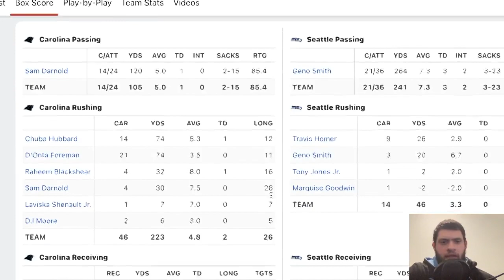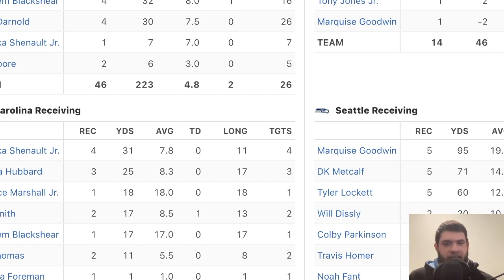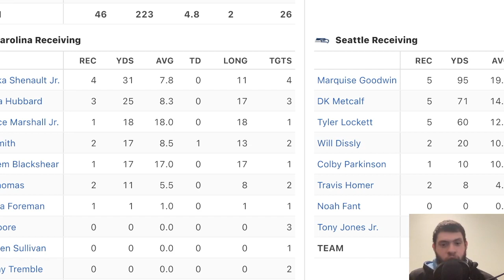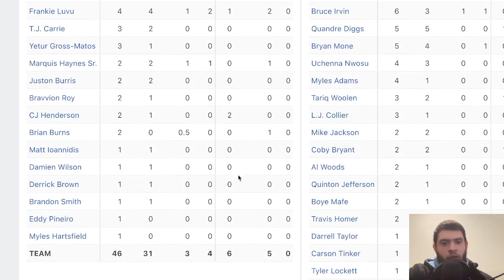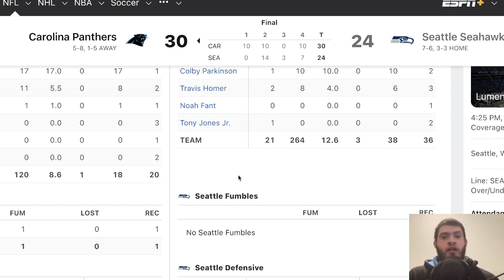THE CAROLINA PANTHERS UPSET THE SEATTLE SEAHAWKS! 30-24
This game was wild!

Keep Pounding!